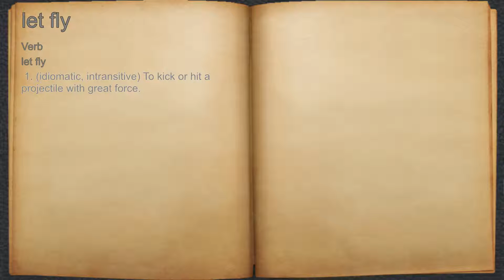What does let fly mean?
A spoken definition of let fly.

Intro Sound:
Typewriter - Tamskp